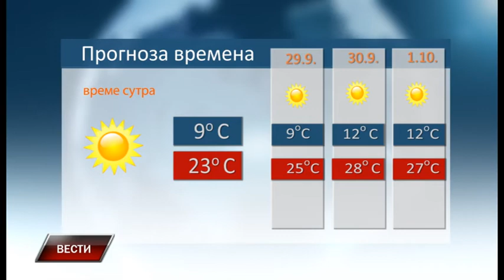Vesti 27 9 2016